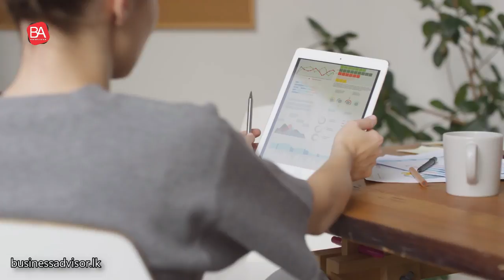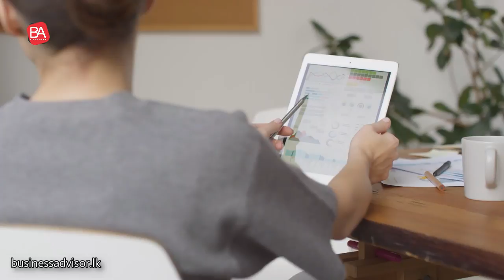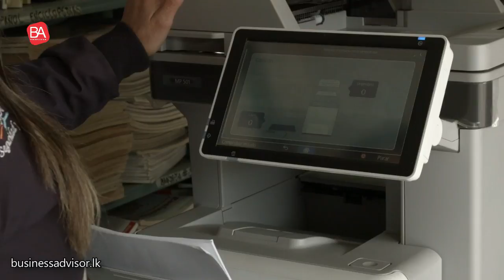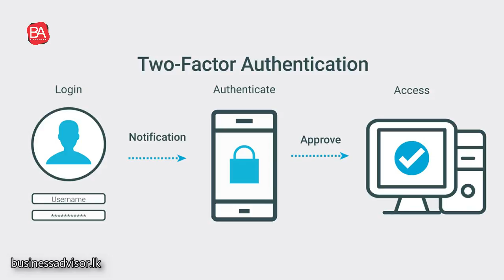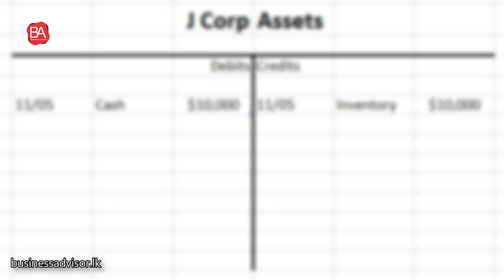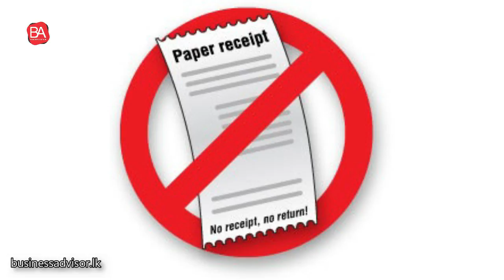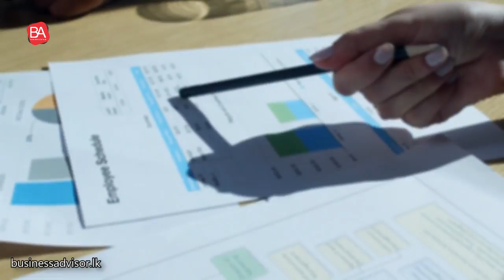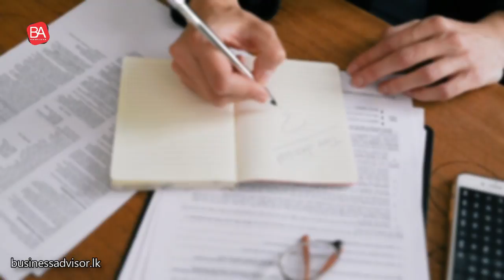ඔබේ ව්‍යාපාරයේ ඔබ නොහිතන විදියට මුදල් වංචා වෙන්න පුලුවන් ක්‍රම 05ක් !